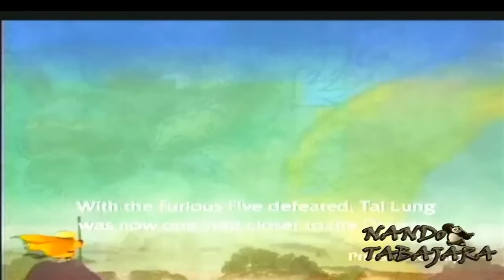Kung Fu Panda-PS2-Level 10:Howling Moon(10)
Mais uma parte do detonado,aqui voltamos a jogar com o Panda e teremos que salvar 10 coelhos enjaulados e tambem acabar com as Wushus Sisters que são as chefonas dessa fase.